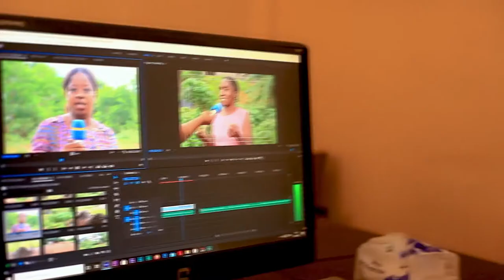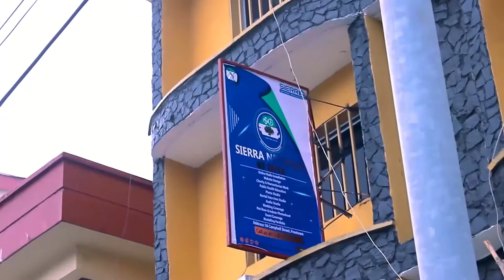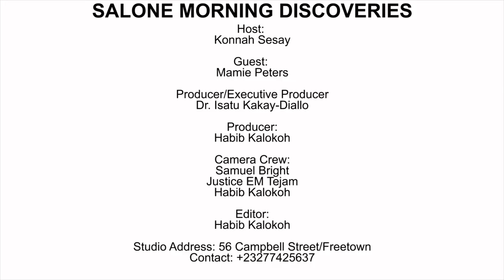Salone Morning Discoveries- Mamie Peters Talks About Disability And Sign Language In Sierra Leone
Salone Morning Discoveries is a program that will discover hot topics and issues happening within Sierra Leone and how those issues affect Sierra Leoneans in all facets of life.  The program will also focus on addressing key issues that deals with the nation's development, basic human rights for all Sierra Leoneans, proper health care system in the nation, quality education, electricity, cleaning drinking water, sanitation, infrastructure, and how the country will handle corruption as it arises accordingly.  In this segment of Salone Morning Discoveries, our host Konnah Sesay discussed with Mamie Peters, a sign language  interpreter as she highlight key information about disabled children and adolescents.  Ms. Peters enlighten the viewers about sign language interpretation for people living with disabilities in Sierra Leone, the challenges they face, and how to address some of these issues by empowering disabled people in the country.  She also emphasized about support from the government, NGOs, and philanthropists.